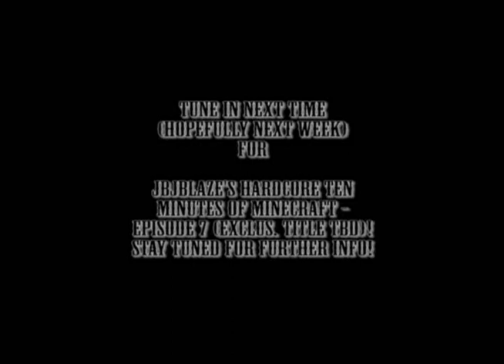JBJblaze's Hardcore Ten Minutes Of Minecraft #6 - Gathering More Stuff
Welcome to the sixth episode of this Minecraft Let's Play series by JBJblaze!
Throughout the series, Minecraft is played on Singleplayer on Hardcore mode: surviving against the hunger and mobs, and building away to safety!

In this episode, I go back to do some more mining, begin farming, and fill a creeper crater--with a talk about the Ariel Castro pedophilia case and the former NFLer who listed someone else's house--of which he broke into--on Craigslist (Craigslist fail The rape story

If you have faith in what I do--or enjoy it, in other words--and would like to help support future episodes to come, you can now sponsor the next episode of this Hardcore let's play

Other Flippin' Awesome! Stuff!:
The World Of JBJblaze (Main Site)
Skype:
jbjblaze
Twitch.TV: